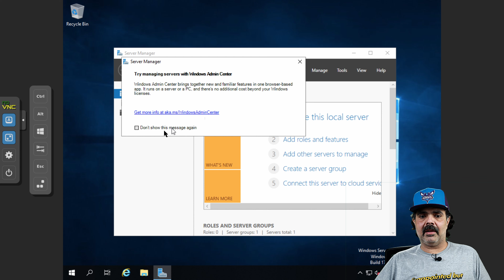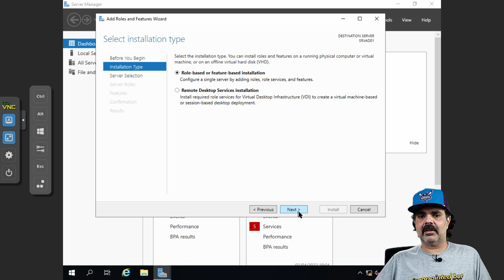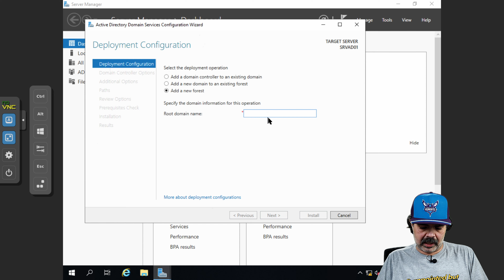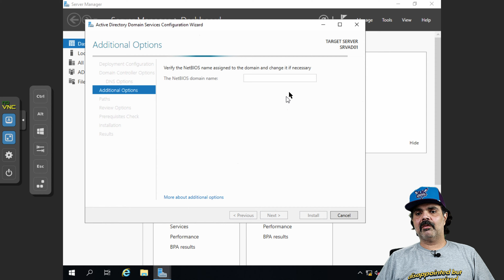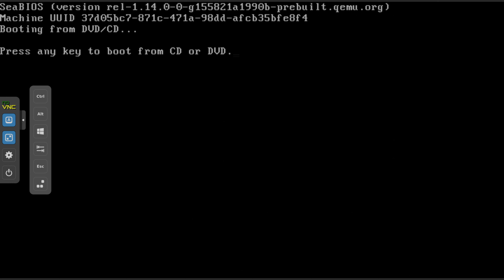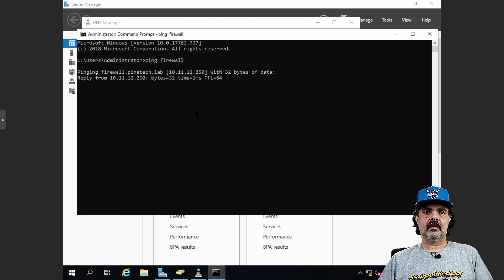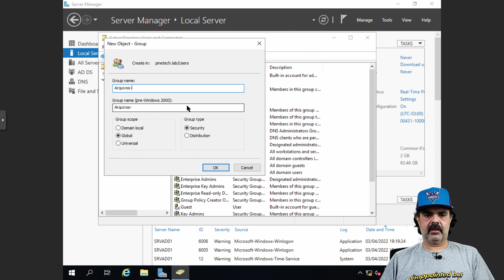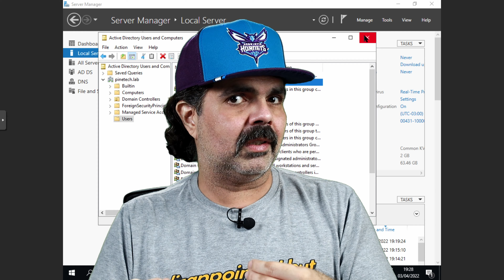Como Criar um Dominio Active Directory no Windows Server 2019